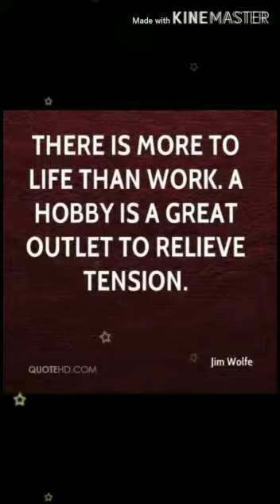CLASS IX HOBBY ACTIVITIES WEEK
BY Ms. ANURADHA GULATI